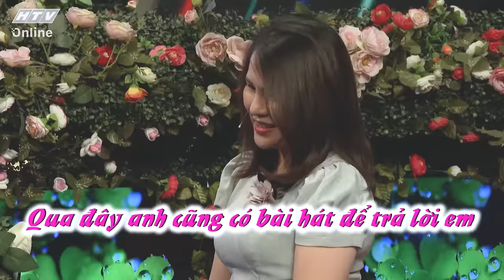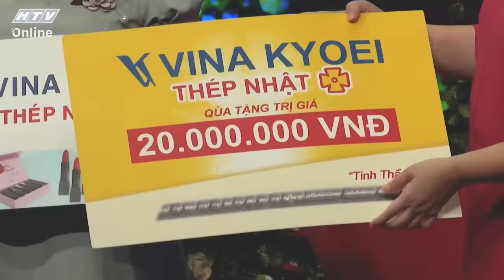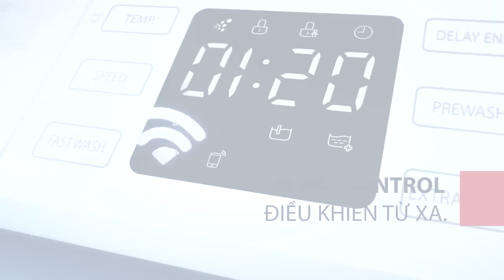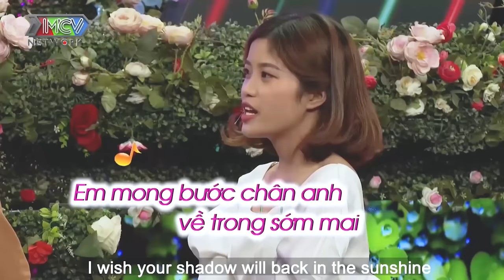Tình cảm của anh mà chân thành em sẵn sàng bỏ mọi thứ thao anh | hẹn hò hay nhất